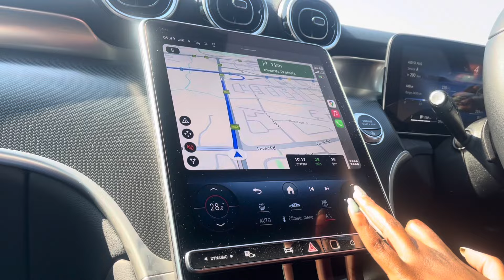Car Buying Mistakes To Avoid (Stop Doing This - What All Dealerships & Banks Don’t Want You To Know)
Join my Facebook group called Making a fulltime income on YouTube

Get your free course on How To Make A Fulltime Income on YouTube In under 90 days

My marriage book on Amazon "How To Attract Mr Right & Get Married Within A Year

*Booking a video consultation with me*
Due to time constraints, I unfortunately have to charge a fee. A 20 minute consultation is $50 and to book you have to make an upfront payment through PayPal and then send an email to to request a booking. I will then respond to you and propose a meeting time